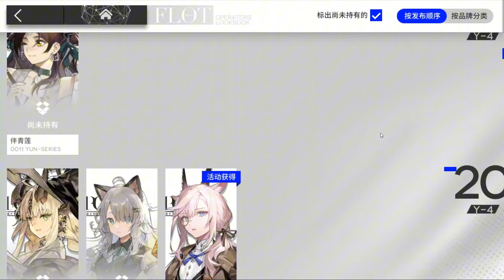From D.O.S, What Went Wrong with Arknights? Is Arknights Dying?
Just some thought that nobody talks about.
The fall under the party before 5th Anniversary, CN.

The Discord Group for Arkchive will be closed indefinitely after multiple considerations. However, we would like to reassure that we will still continuously produce quality content as well as guides for Arknights.

Till the dusk comes.